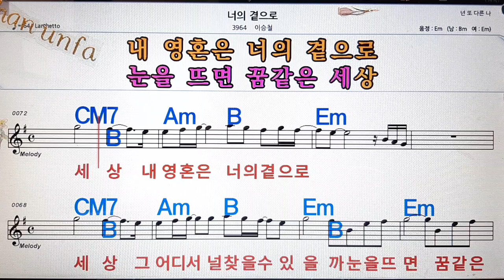너의 곁으로/이승철💋노래방, 통기타 , 코드 큰악보, 가라오케, 반주💖Karaoke, Sheet Music, Chord, MR